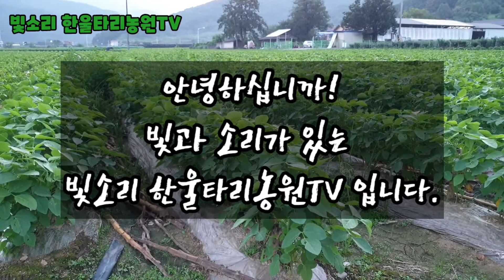대원콩 수확 두배하기 메주콩 두부콩 흰콩 노랑콩 / 노린재 방제 와 영양제 엽면살포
콩코다리가 생길때 노린재 방제를 해야 수확량을 두배로 늘릴 수 있다.  노린재 방제 시기 자세히 설명, 농약의 종류와 영양제 간단 설명